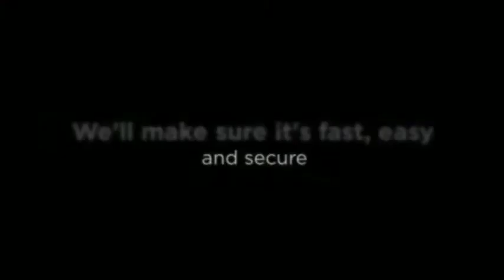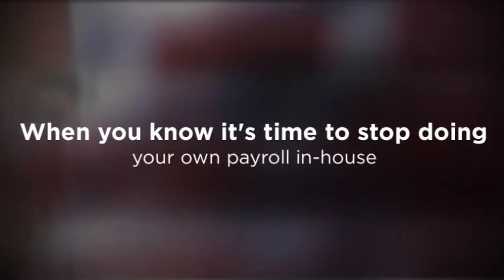Monterey CA Small Business Payroll - Pinnacle Payroll Solut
2801 Hwy 68
Monterey, CA93940